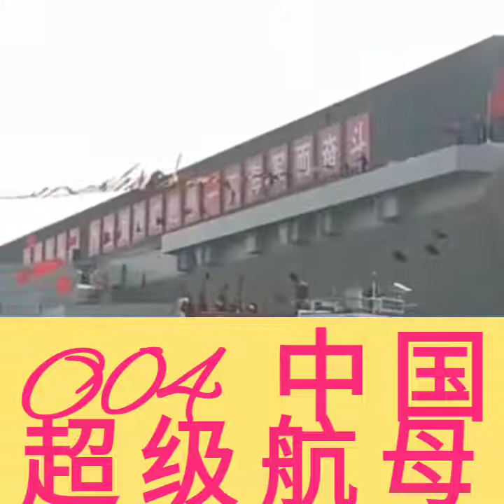❤️💛💙中国004 超级航母 China Super Aircraft Carrier 004(jo 军事频道） (中国是否拥建造超级核航的能力?)